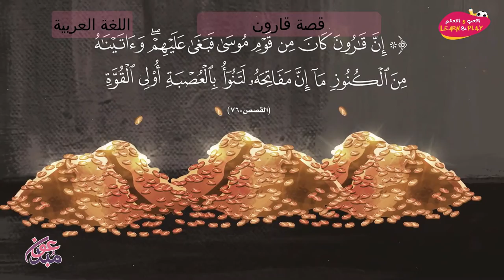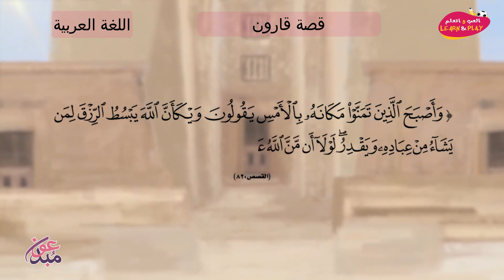قصة قارون، ، وهو من قوم نبي الله موسى